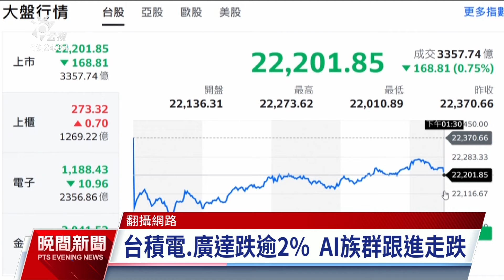輝達財報出爐股價走跌 台股受影響開盤重挫逾300點｜20240829 公視晚間新聞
輝達週三（28）公布第2季財報，營收達300億美元，但股價盤後卻一度下殺超過8％。美股4大指數全走跌，連帶拖累台股今（29）日表現，開盤下挫超過300點，所幸終場前跌幅收斂，收在22201點、跌168點。半導體和金融類股也表現不佳，包含台積電和廣達跌幅都超過2％。金融類股的中信金和台新金也都有超過1.5％跌幅。